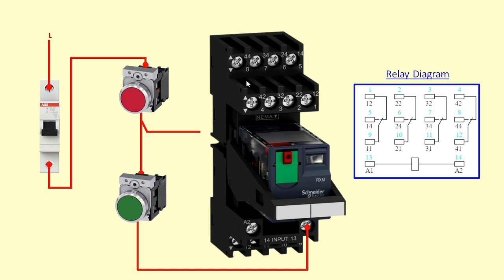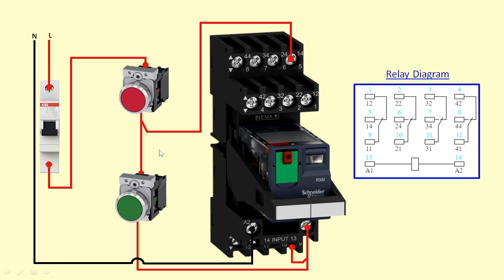Relay Holding Connection Kaise Karen | How to do Relay Holding Wiring | DXB Electrical Video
Hello Dosto Es video me Relay kaise hold karte hai iske bare me bataya gya hai yah connection AC voltage Aur DC voltage dono me kaam Aayega Rela hold connection kaise karte hai.